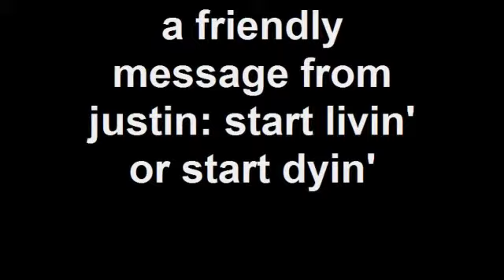POUNDERS - Start Livin' or Start Dyin'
► MYSPACE ◄